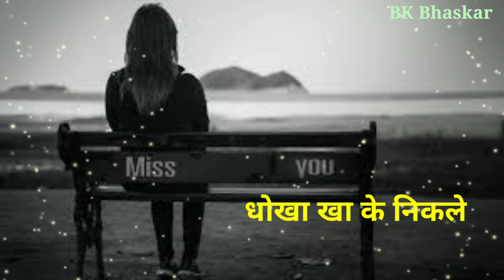very sad shayari status😢 mood off status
very sad shayari status 😢mood of status

sad feeling shayari gam bhare shayari emotional shayari please ek bar Jarur dekhen

       BK Bhaskar

dard shayari
love shayari
WhatsApp status shayari

 love feeling shayari status video